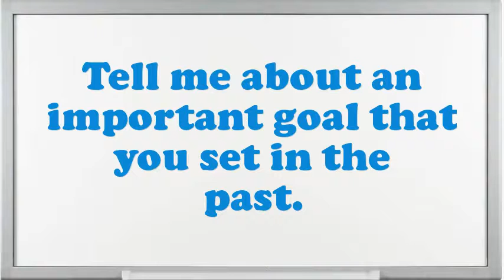Computer Keyboard Operator interview questions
Interview Questions for Computer Keyboard Operator.What strategic plan did you have as an Computer Keyboard Operator?What extreme challenges presently do you think an Computer Keyboard Operator is facing?Illustrate few exemplars of companionship as an Computer Keyboard Operator.In your Computer Keyboard Operator Chef job did you feel you improved agreeably?Do you prefer to work independently or on a team?